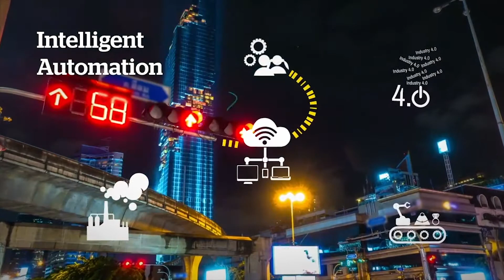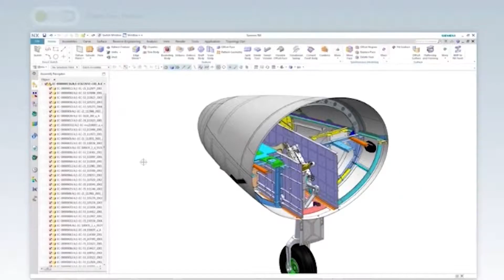Atos: "No One Comes Near Us In Digital Factory"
Atos described itself as the silent assassin during its annual analyst conference in Boston
The French IT services provider is well-known abroad and still remains a relatively new player in the U.S.  But, behind the scenes, execs say its technologies are having powerful impacts, pointing to industries like manufacturing

Atos has brought an IoT approach to manufacturing, partnering with leaders in the space like Siemens to help customers use data as a core asset to their success.

It all comes as Atos unveils a bold new product portfolio, one that has been strengthed by a string of acquistions.  The biggest buy in 2019 was the U.S. It firm syntel for over $3.5 billion.  And now, as the company eyes the future, execs are putting forward a bold plan: one that focuses on cloud, services, security and most of all the customer.